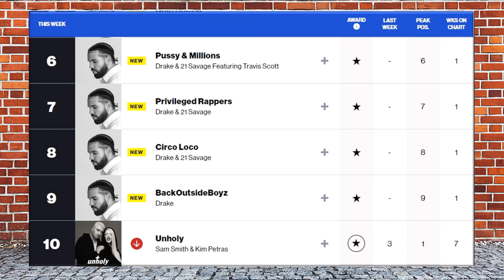Tuesday Tunes --- Week of November 26, 2022